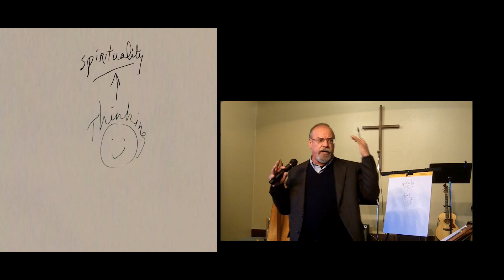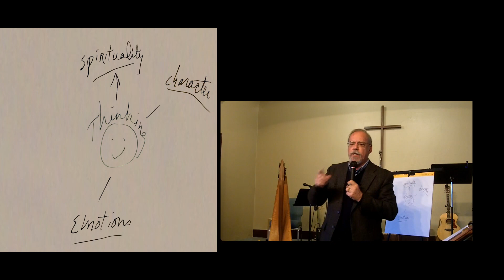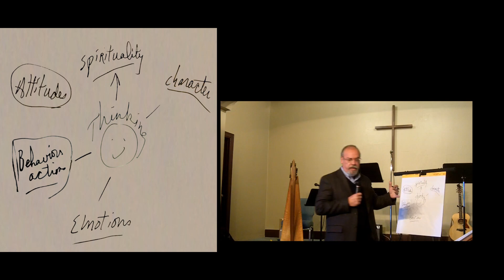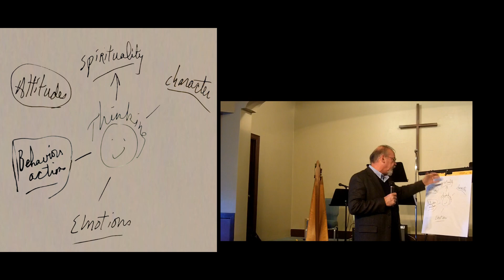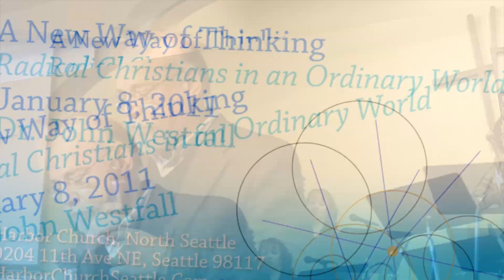A New Way of Thinking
We've got to be thinking differently because adding a little bit of Jesus to our controlled life is not going to cut it.